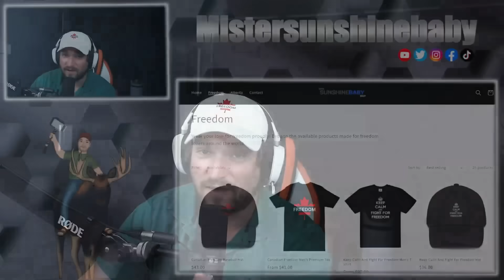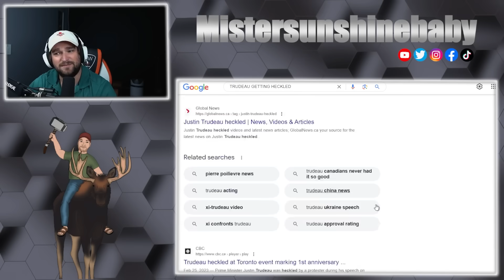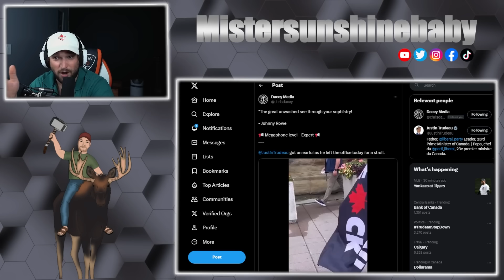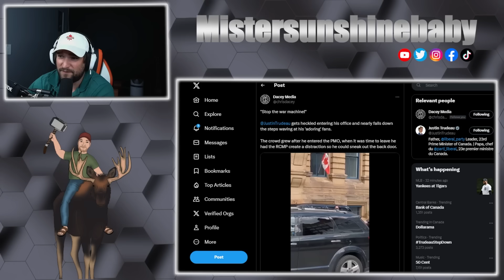Trudeau RESIGNATION Coming SOON!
ETH: 0x248b47236be127ad184AB971E277b373D18eBe27